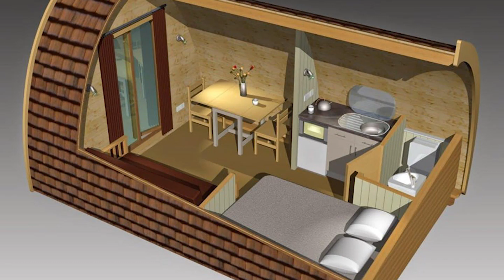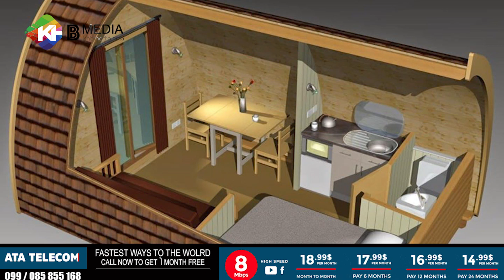អាជីវកម្មផ្ទះចល័តទទួលបានការគាំទ្រខ្លាំង ខណៈគម្រោងទើបតែចាប់ផ្តើម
អាជីវកម្មផ្ទះ​ចល័​ត​នេះ ទើបតែចាប់ផ្ដើមដំណើរការ ប៉ុន្តែមាន​​ការចាប់អារម្មណ៍ខ្លាំង និង​មានវិនិយោគិនជាច្រើន បានបញ្ជាទិញ និងមានការកម្មង់ឲ្យ សាងសង់​ជូនពួកគាត់ ជាពិសេស​វិនិយោគិន​លើវិស័យ​ទេសចរណ៍...

- ទស្សនាវីដេអូផ្សេងៗទៀត៖